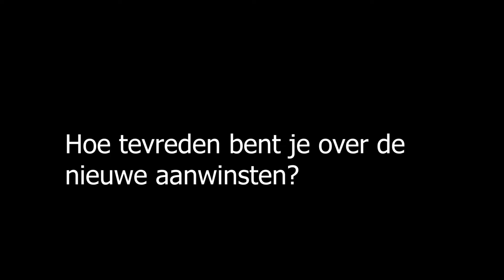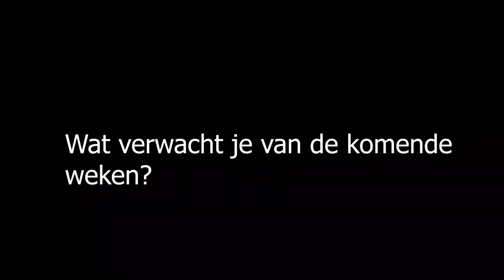Directieblog met Peter Bijvelds: nummer 4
Peter Bijvelds over de resultaten na de winterstop, de aanwinsten en meer.

Oh, en hij heeft een Exota-tip voor de carnaval ;)